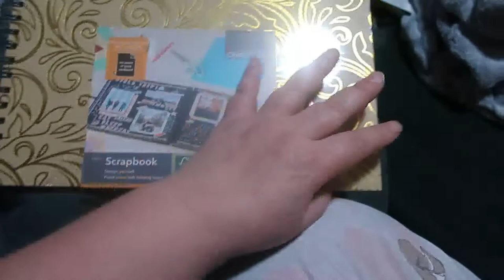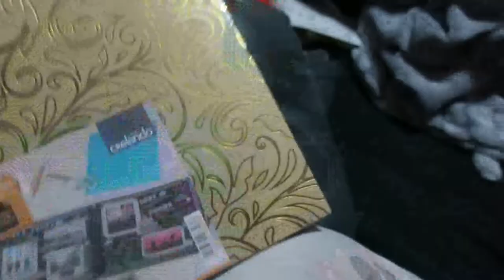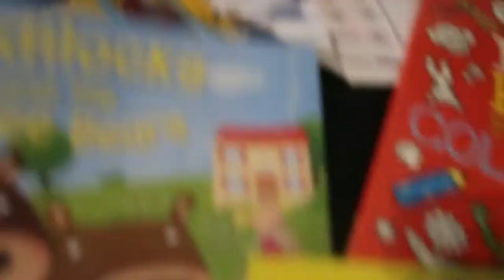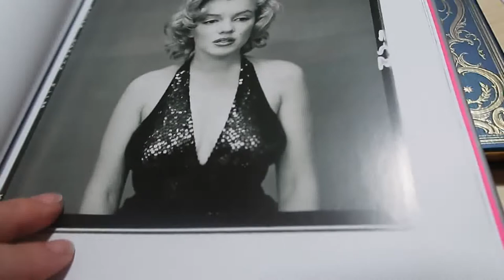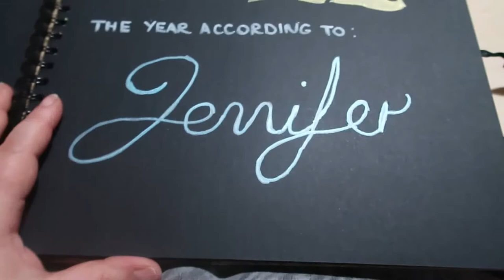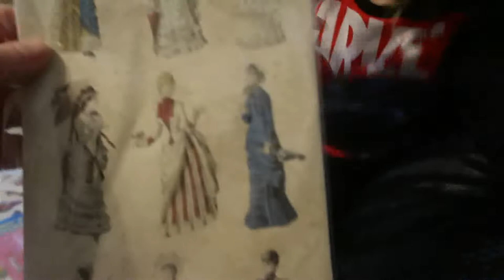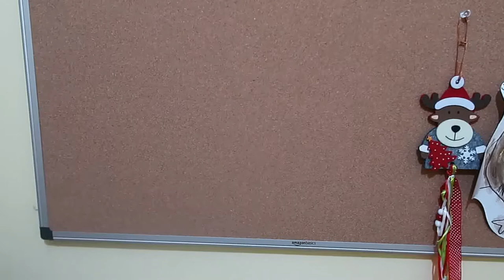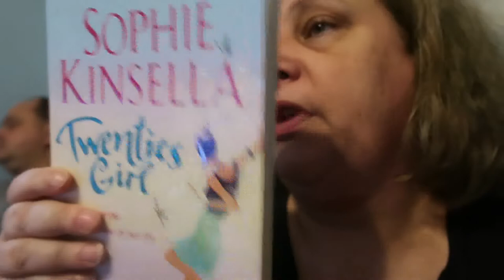Weekly Vlog 13th - 19th December 2021